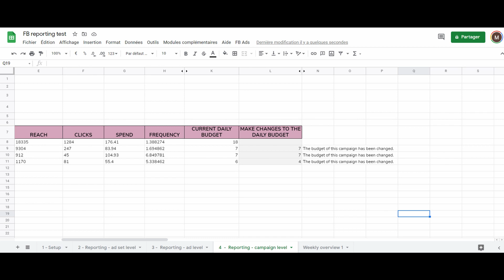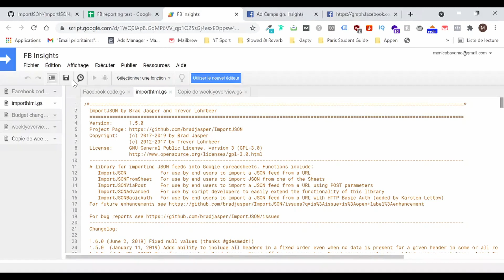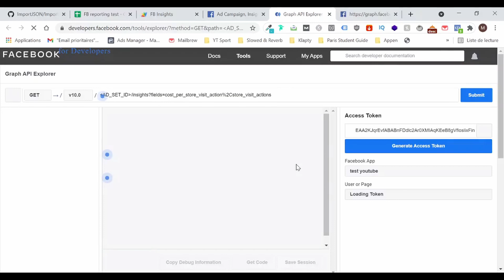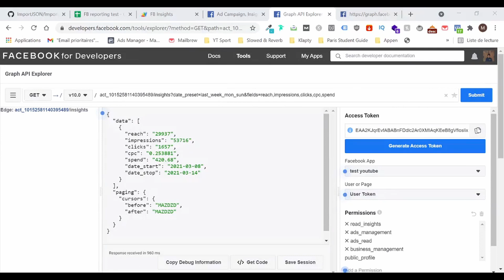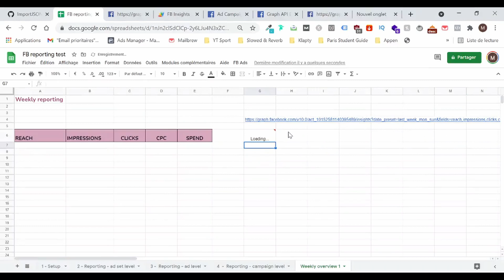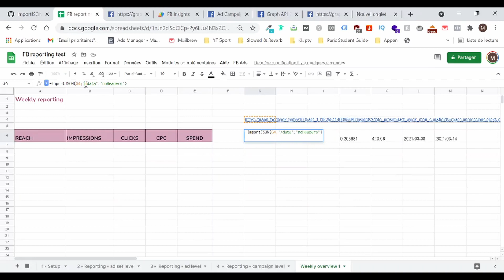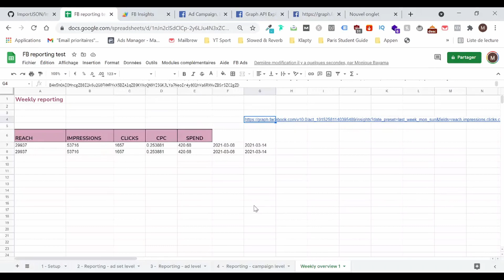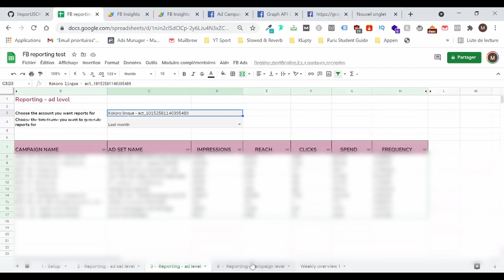Automate your Facebook Ads Reporting with Google Sheets (2021)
In this video, I show you how I automate the weekly Facebook Ads Reporting I do for my clients, using Google Sheets and Google Apps Script.

00:00 - 00:21 : Intro
00:22 - 01:41 : Create an app and get your access token
01:42 - 08:36 : Get the ImportJson script and get information from the Facebook Marketing API
08:37 - 12:01 : Write the final script to automate the process
12:02 - 12:43 : final ramblings